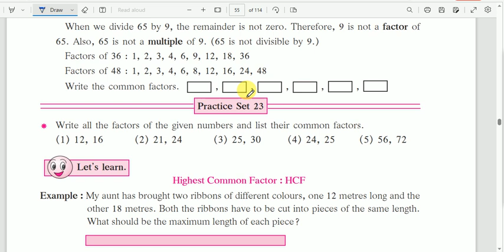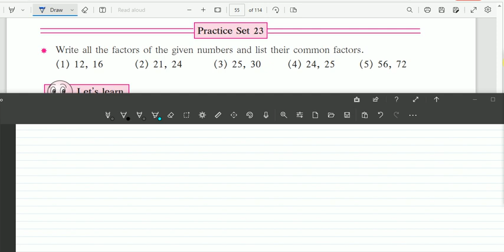practice set 23 , std 6 , math , maharashtra board class 6